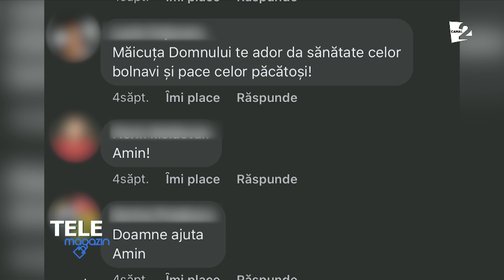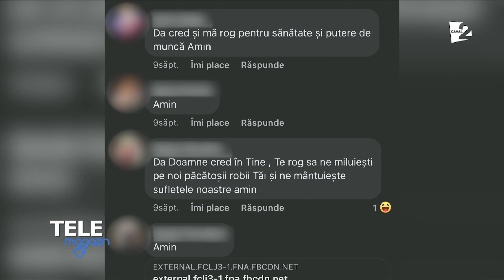Icoanele de pe Facebook şi îndemnul de a le distribui. Ce spune biserica despre credinţa de pe net